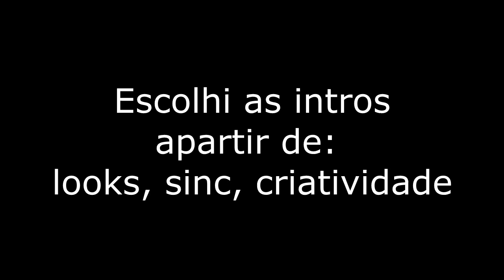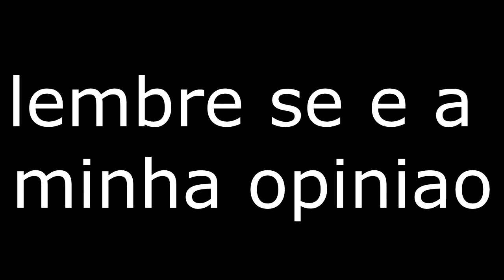1 Frame Resultado ( LEIA A DESC )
Bom muitos tinha ficado de fora mas agora eu arrumei eu peguei as que me chamou mais atençao incluindo looks sinc criatividade  o keni tinha ganhado mas o hs nao tinha entrado e agora entro e ganhou o desafio

lembre-se é so a minha opinião

TT @Chroma_VFX
Face: Leonardo qv